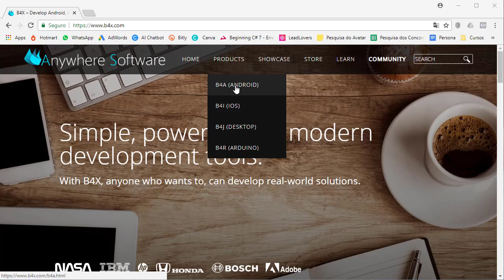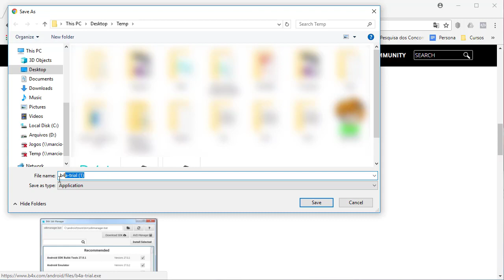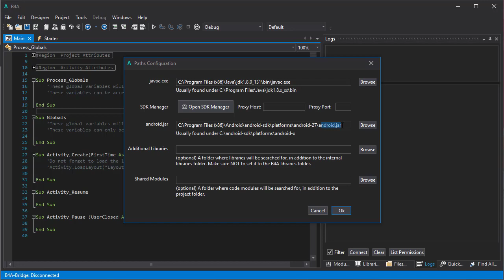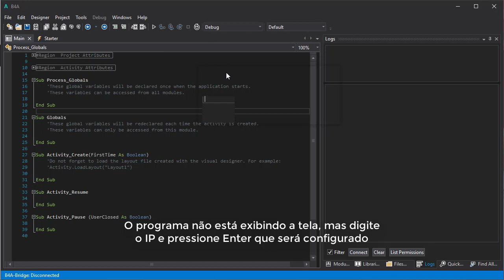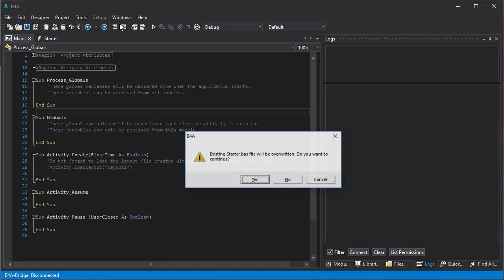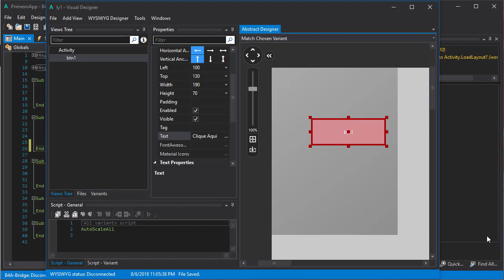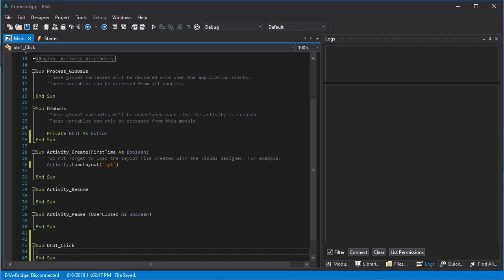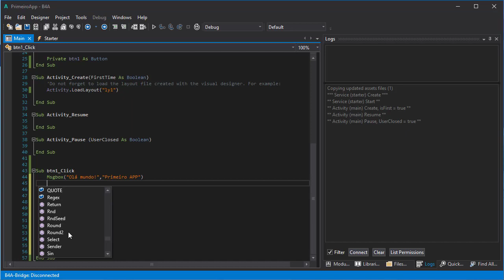Como Criar App Para Android Usando Basic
Veja como criar apps para Android utilizando o Basic 4 Android.